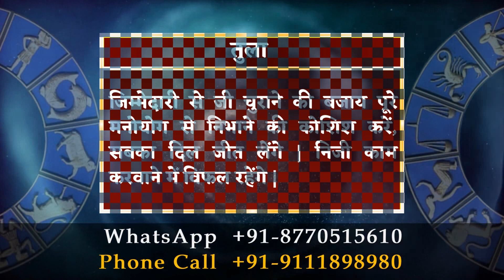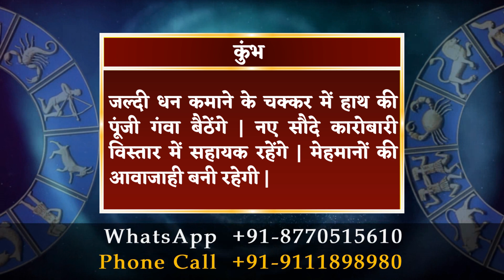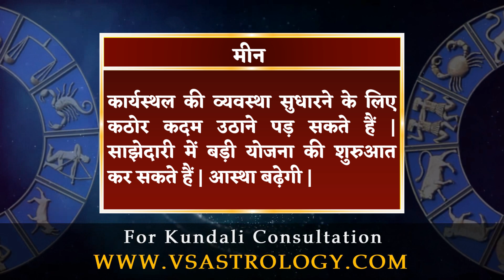आज का राशिफल 12 मई 2022 | Aaj Ka Rashifal 12 May 2022.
मेष :- प्रॉपर्टी संबंधी मामलों में जीत होगी | दूसरों की बातों में आकर परिवार से दूरियां बढ़ा लेंगे | मित्रों की मदद से अटका धन वसूल कर लेंगे |

वृषभ :- अधिकारियों से मेलजोल तरक्की में सहायक रहेगा | बदले माहौल में खुद को ढालना मुश्किल होगा | लंबे समय से अटकी योजना पूरी होगी |

मिथुन :- अपनी बात को साबित करने के लिए पूरा जोर लगाना पड़ सकता है | सुख-सुविधा पर खर्च करेंगे | कारोबारी विस्तार की संभावना है |

कर्क :- व्यर्थ के कार्यों में समय व धन बर्बाद होगा | उधार लेन-देन को लेकर विवाद संभव है | मित्रों से मुलाकात सुखद रहेगी | यात्रा का योग है |

सिंह :- व्यापारिक सौदे कारोबारी विस्तार में सहायक हो सकते हैं | किसी के प्रति बढ़ता झुकाव परिवार में कलह का कारण बन सकता है |

कन्या :- आप नई योजनाओं में निवेश पर विचार कर सकते हैं | सच्चे मन से जिस काम की शुरुआत करेंगे, सफल रहेंगे | राजकीय मामले सुलझेंगे |

तुला :- जिम्मेदारी से जी चुराने की बजाय पूरे मनोयोग से निभाने की कोशिश करें, सबका दिल जीत लेंगे | निजी काम करवाने में विफल रहेंगे |

वृश्चिक :- लक्ष्य पाने के लिए कठिन राह से गुजरना होगा | रचनात्मक कार्यों से जुड़े लोग सफल रहेंगे | अनुभवी लोगों का साथ काम में निखार लाएगा |

धनु :- जरूरतें पूरी करने के लिए आय के नए स्रोत ढूंढने पड़ेंगे | स्वास्थ्य में सुधार से राहत मिलेगी | कार्यस्थल पर तालमेल की कमी परेशान करेगी |

मकर :- आप घर व ऑफिस बदलने पर विचार कर सकते हैं | सार्वजनिक धन के उपयोग में सावधान रहें, आरोप लग सकते हैं | मित्र मिलेंगे |

कुंभ :- जल्दी धन कमाने के चक्कर में हाथ की पूंजी गंवा बैठेंगे | नए सौदे कारोबारी विस्तार में सहायक रहेंगे | मेहमानों की आवाजाही बनी रहेगी |

मीन :- कार्यस्थल की व्यवस्था सुधारने के लिए कठोर कदम उठाने पड़ सकते हैं | साझेदारी में बड़ी योजना की शुरुआत कर सकते हैं | आस्था बढ़ेगी |

daily horoscope
dainik rashifal
horoscope
bhavishyawani
bhawishyafal
daily rashifal
zodiac signs
kundali matching

mesh
vrishabh
mithun
kark
singh
kanya
tula
vrishachik
dhanu
maker
kumbh
meen

aries
taurus
gemini
cancer
leo
virgo
libra
scorpio
sagittarius
capricorn
aquarius
pisce